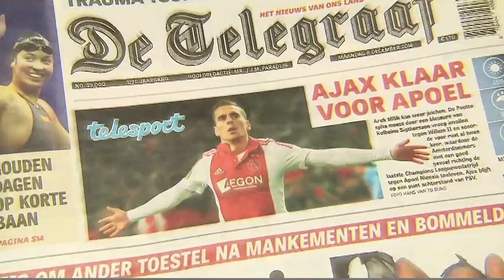Featurette: Play Like Arkadiusz Milik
TV Featurette: "Play Like Arkadiusz Milik" focuses on Arkadiusz Milik in Ajax Amsterdam, the academy system there along in Lech Poznan and Zaglebie Lubin.

Source: Netherlands Embassy in Warsaw / X-News
2015